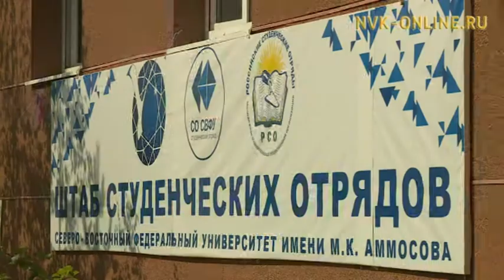Историческая стройка в Чаяндинском месторождении. Бойцы студотряда отправились в Ленск.